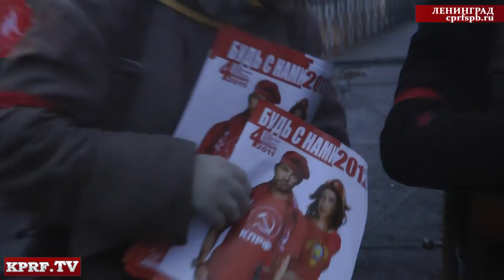Прикоснись к эпохе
В воскресенье, 27 ноября 2011 года в Невском районе Санкт-Петербурга петербургские коммунисты провели акцию «Прикоснись к эпохе!» .

Акция прошла в виде  театрализованных пикетов с участием представителей клуба военно-исторической реконструкции в обмундировании солдат и офицеров, с макетами оружия эпохи Первой мировой войны и Великой Октябрьской социалистической революции.

В акции принял участие кандидат в депутаты Законодательного Собрания Санкт-Петербурга от КПРФ Константин Олегович Смирнов.